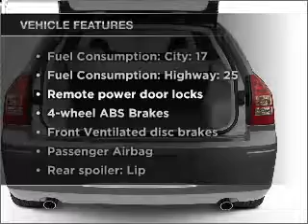2005 Dodge Magnum - Spokane WA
Year: 2005
Make: Dodge
Model: Magnum
Trim: R/T
Engine: 5.7 liter 8 cylinder 16 valve
Transmission: 5-Speed Automatic
Color: Blue
Mileage: 62063
Address:
7700 East Sprague Ave